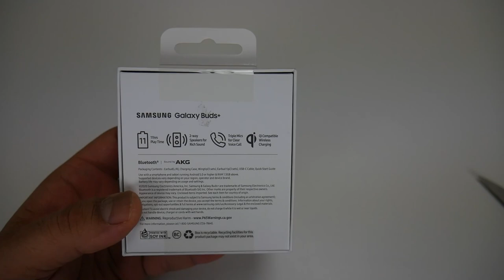Samsung Galaxy Buds+ Unboxing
Samsung Galaxy Buds Plus Unboxing
Opción de compra en eBay